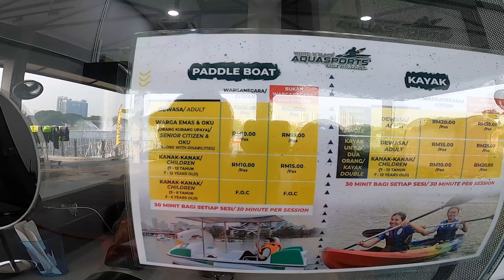Taman Tasik Titiwangsa, KL (Nov 2023) - Free Water Park, Playground, Water Activities & more!